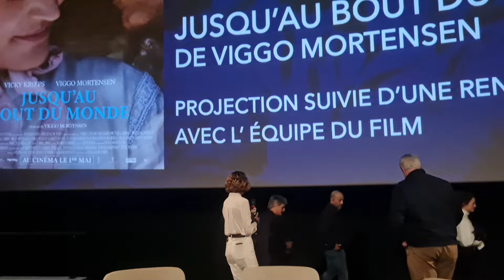The Dead Don't Hurt, Viggo Mortensen, Vicky Krieps, Paris, 2024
The Dead Don't Hurt

Jusqu'au bout du monde

Viggo Mortensen,  Vicky Krieps

Avant-première, film premiere, movie premiere, UGC Ciné Cité Les Halles, Paris, France, 8th April 2024